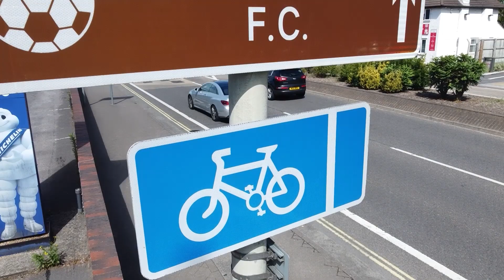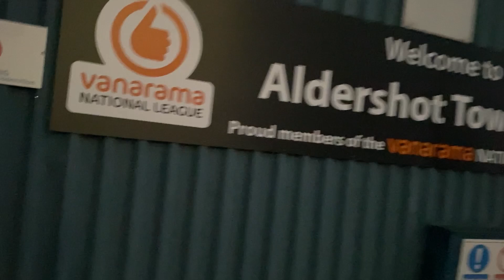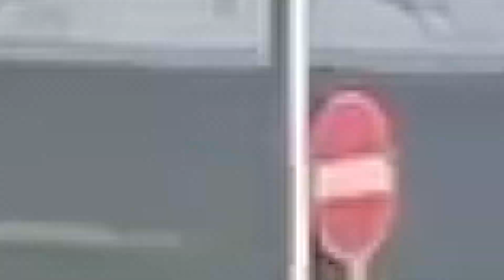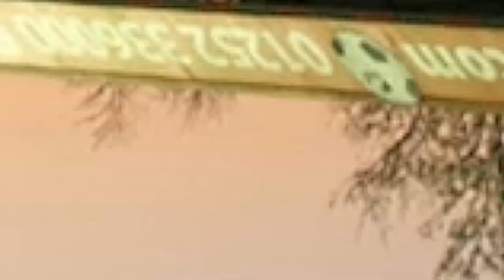Day in the life of a Football Rehabilitation Specialist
Ladies & Gentleman,
Here I am, with my day in the life of a Football Rehabilitation Specialist, after a good few weeks of filming and a brief moment editing, I have finally pieced together my life at work.
Here you will see a breakdown of my day in the life of 'Head Medical & Performance' working in Professional Football.
 This will be a great insight for fan's, working professionals and others who might be looking to work in sport. (This is not everything that happens but just an overview, every day is different).
Working in football is such a blessing and incredible fun, its high pressure and hard work but such a blessing.
If you have any questions about my job or what else I do please ask in the comment section below.

PEACE